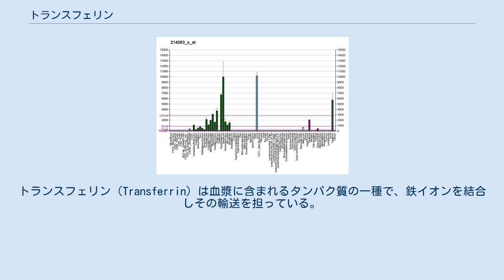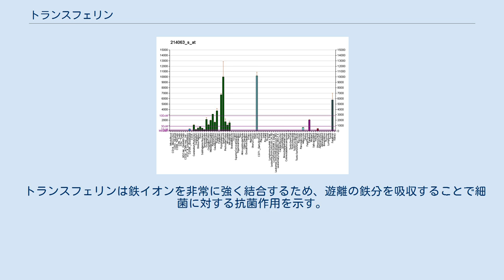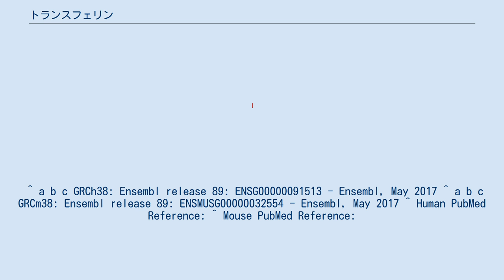トランスフェリン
トランスフェリン（Transferrin）は血漿に含まれるタンパク質の一種で、鉄イオンを結合しその輸送を担っている。
類似のタンパク質には、卵白に含まれるオボトランスフェリンと、乳汁など外分泌液に含まれるラクトフェリンがあり、これらと区別するために血漿トランスフェリンまたはセロトランスフェリン（Serotransferrin）と呼ぶこともある。
シデロフィリン(siderophilin)と記述されることもある。
 糖タンパク質で、分子質量は約80kDa。
分子は2つの互いに似たドメインからなり、それぞれに3価鉄イオン（Fe(III)）結合部位が1個ずつある。
いずれも鉄イオンには1個の窒素原子（ヒスチジン残基）と5個の酸素原子（2個のチロシン残基、1個のアスパラギン酸残基、1個の炭酸分子）が配位する。
 鉄その他の金属イオンを非常に強く結合するが、結合は可逆的である。
特にFe(III)に対する親和性は極度に高い（pH 7.4 で1023 M-1）。
トランスフェリンは血漿中にある鉄分の約3倍量を結合しうるほど多量に存在し、血漿中の鉄分のほとんどがトランスフェリンに結合している。
ただしこれは体内の全鉄分量からするとわずか0.1%に過ぎず、鉄分の貯蔵の意義はない。
一方で回転は非常に速く、専ら鉄分の輸送に役立っていると考えられる。
 各細胞の表面にはトランスフェリン受容体があり、特に骨髄にある幼若赤血球ではヘモグロビン合成のために多量の鉄を要するので重要である。
鉄を結合したトランスフェリンがこの受容体に結合すると、エンドサイトーシスにより被覆小胞に包まれて細胞内に輸送される。
細胞のH+-ATPアーゼによって小胞内の pH は低下し、それによりトランスフェリンの鉄親和性が低下して鉄イオンを放出する。
受容体はトランスフェリンを結合したまま細胞表面に再輸送（エクソサイトーシス）され、次の取り込みに備える。
 トランスフェリンは鉄イオンを非常に強く結合するため、遊離の鉄分を吸収することで細菌に対する抗菌作用を示す。
実際、トランスフェリンは粘膜にも多く存在し、細菌を生存しにくくしていると考えられる。
 先天性の欠損症として無トランスフェリン血症がある。
トランスフェリンが欠損または不足すると、鉄分はヘモジデリンとして肝臓に沈着する。
 ^ a b c GRCh38: Ensembl release 89: ENSG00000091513 - Ensembl, May 2017 ^ a b c GRCm38: Ensembl release 89: ENSMUSG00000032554 - Ensembl, May 2017 ^ Human PubMed Reference: ^ Mouse PubMed Reference: